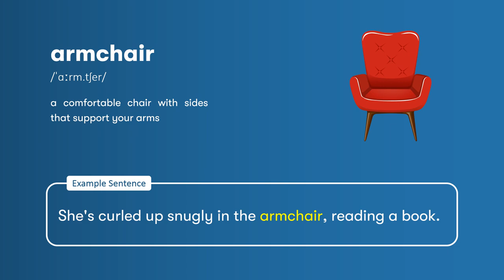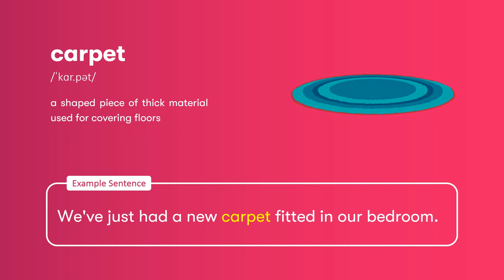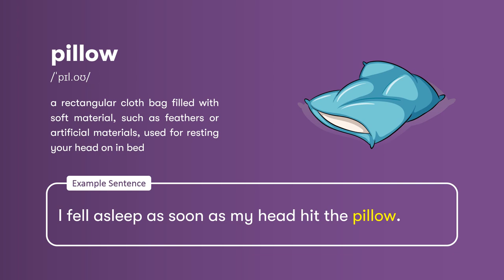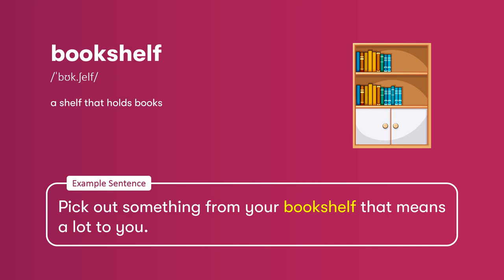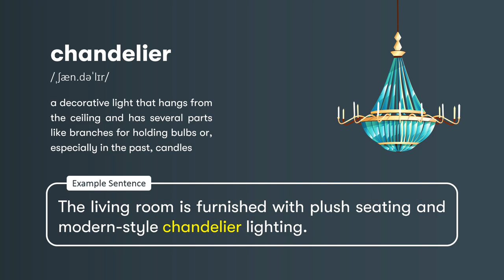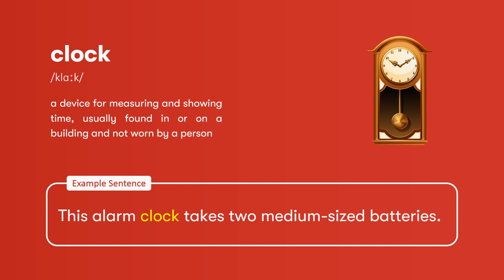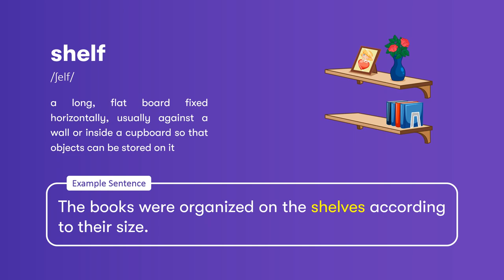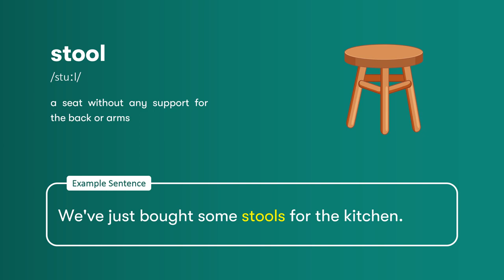Furniture Names with Description and Example | Learn English Vocabulary | Pronunciation & Picture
Furniture Words in the Category of Houses and Buildings | English Vocabulary Learn
Learn 40 English words in the field of furniture. Improve your English skills today.

armchair
sofa
cupboard
chair
chest
carpet
wardrobe
curtain
dresser
mirror
cabinet
pillow
settee
cushion
mat
bookshelf
lampshade
rocking chair
vase
fireplace
bed
mattress
chandelier
drawer
desk
table
dressing table
clock
ironing board
bedside table
air conditioner
blind
stepladder
shelf
drapes
lamp
wastebasket
hat stand
stool